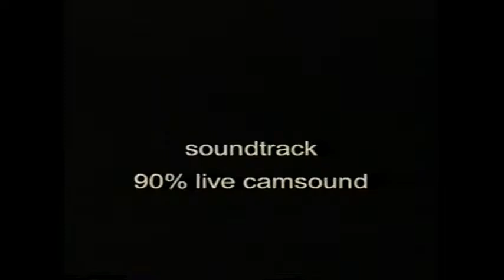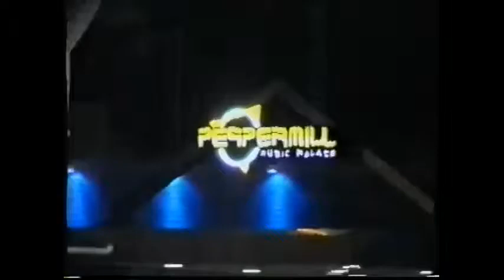Megarave 2002 - Part 1